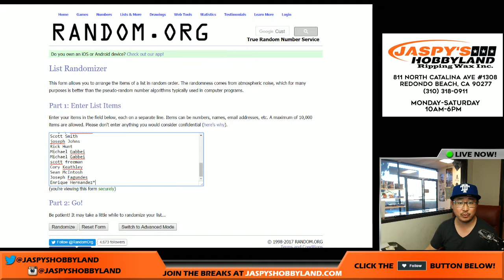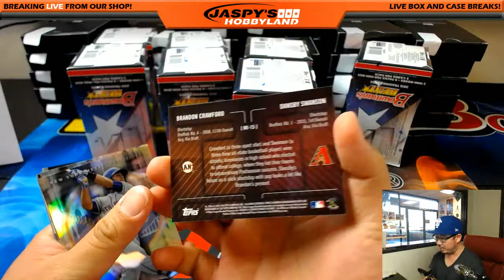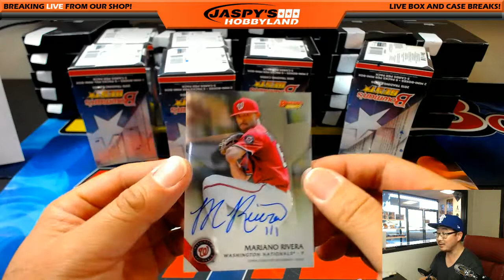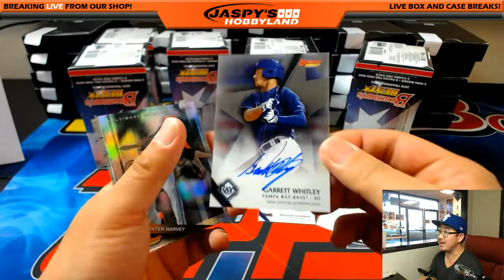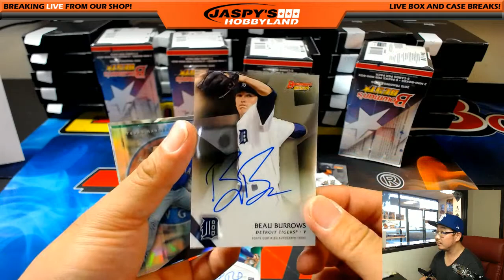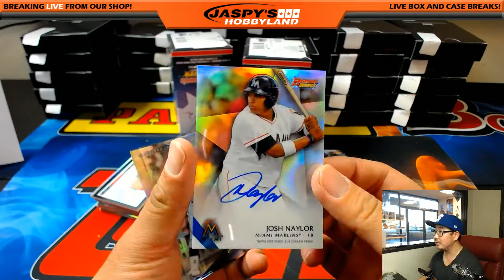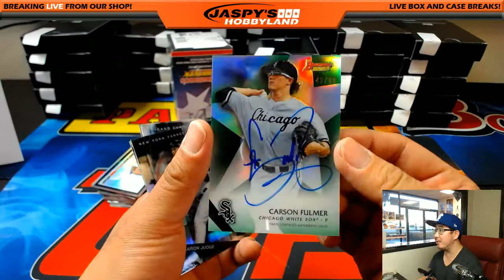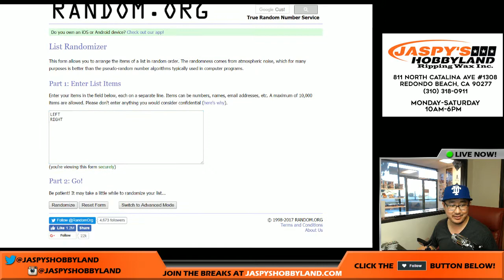Thurs., 5/25/17 [8Box RANDOM TEAM] #14 - 2015 Bowman's Best MLB Baseball